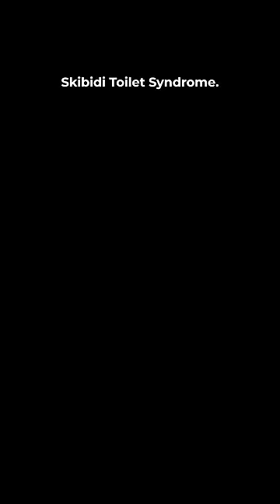Skibidi Toilet Syndrome